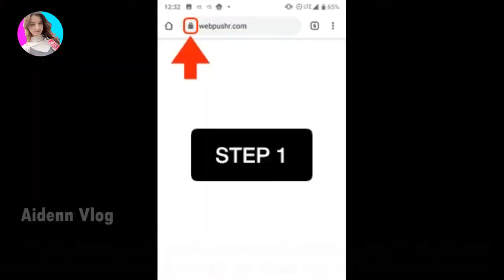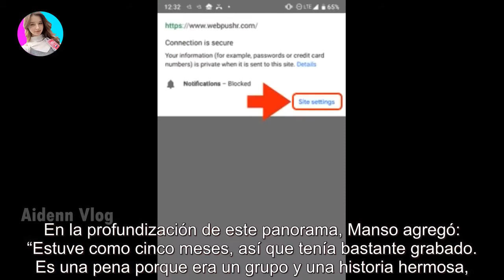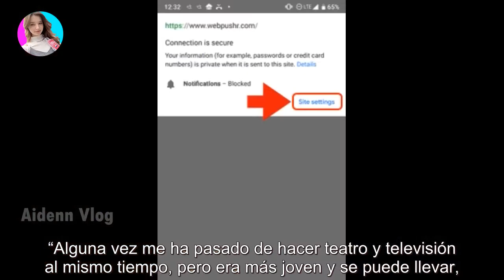Por qué Leonor Manso abandonó “sin razones” la tira de Polka antes de su estreno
Por qué Leonor Manso abandonó “sin razones” la tira de Polka antes de su estreno - Últimas Noticias teleshow

La actriz reveló la verdadera razón para renunciar a la nueva producción de eltrece. Las ficciones argentinas se hundieron en un extens...